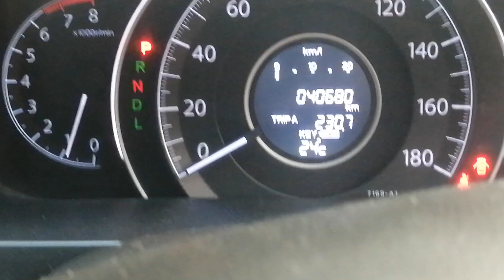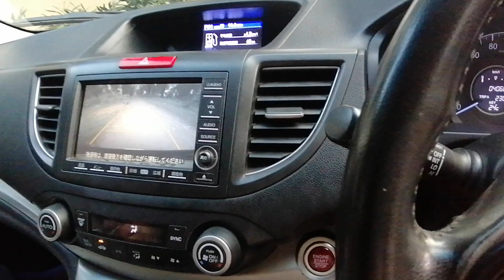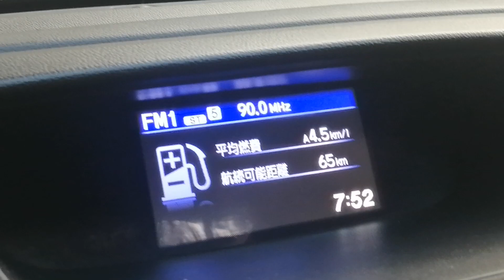USED CAR.CRV.2012.কম দামে ভালো গাড়ি পেতে চাইলে ভিডিও টি দেখুন 01790037888/01711192958